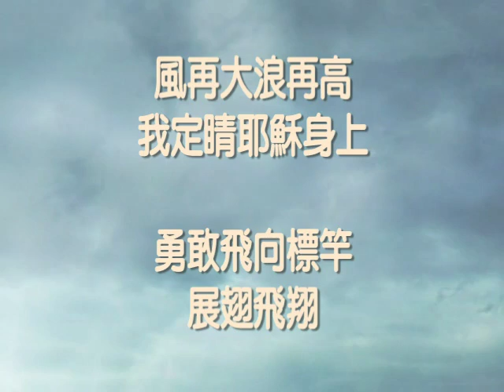音樂說書人 0827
【飛】

張開翅膀 跟祢飛翔
我的世界 變得不一樣
飛越高山深谷
我心不會懼怕
因為耶穌領我飛翔

經風暴 過海洋
主領我展翅飛翔
勇敢乘風破浪
越困難越剛強

風再大 浪再高
我定睛耶穌身上
勇敢飛向標竿展翅飛翔